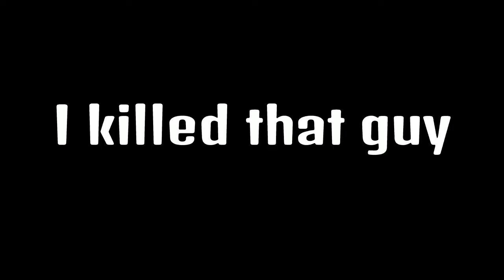Bedwars cuz I can (Hyperlands)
Death and Violence is always the answer

My Twitch!: Twitch.tv/AyoItsFlameo

                            Hyperlands's Stuff:
IP: play.hyperlandsmc.net:19132